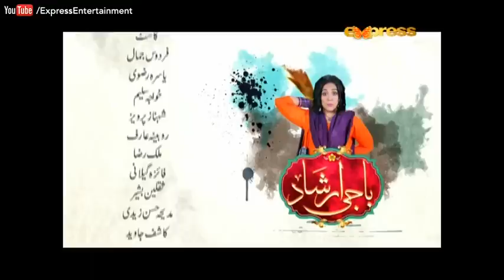Baji Irshaad - Episode 31 | Express Entertainment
Baji Irshaad - Episode 31 | Baji Irshaad Mon - Tue at 9:05 PM on Express Entertainment